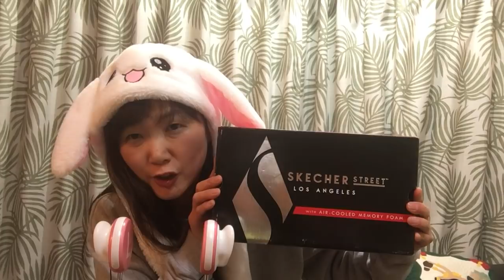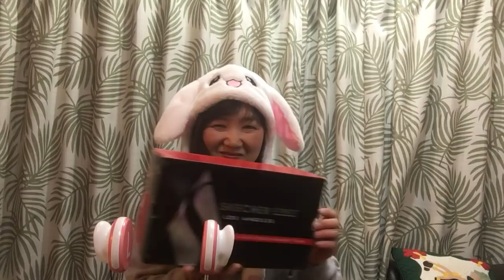原宿レインボーサンド食べてみた🌈右のマイク小でごめんね🙇‍♀️